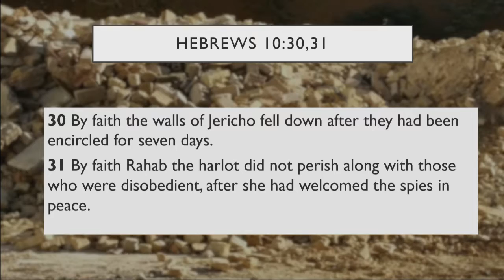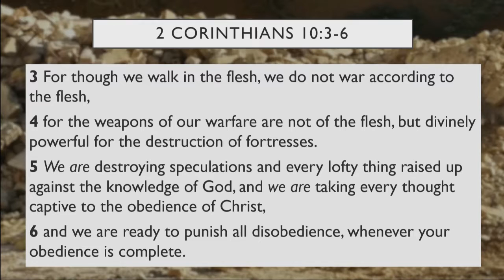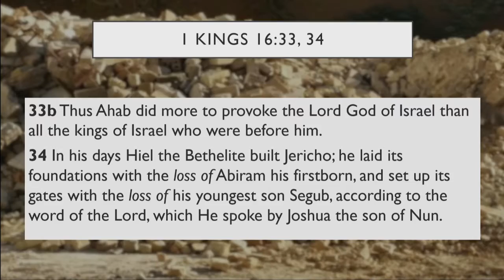Joshua 6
November 27th, 2016 sermon with Pastor Kevin Cassidy